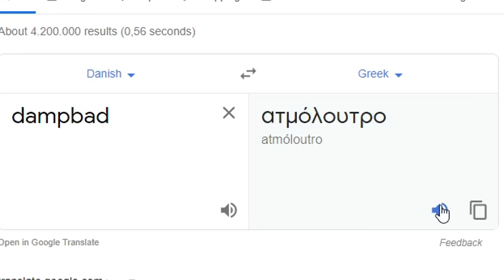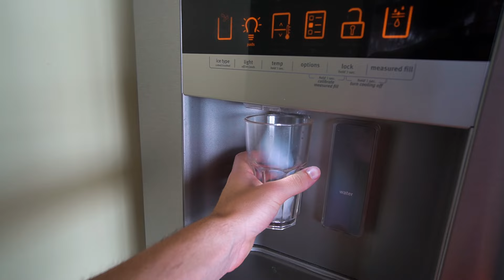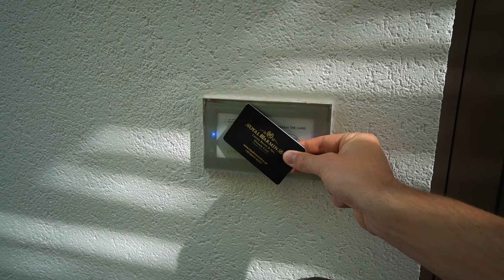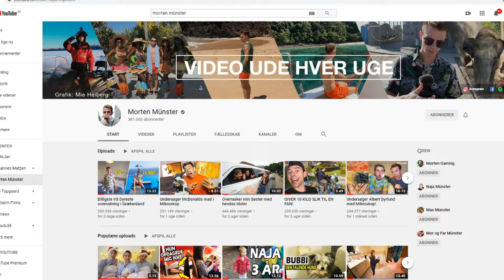Lever som en Millionær i Grækenland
I denne video bor jeg i en mega lækker villa, som nok er det lækreste sted, jeg nogensinde har været. Desværre er jeg der kun 3 dage og skal videre på hotel, men det er dog et 5 stjernet hotel.
Jeg tager jer også med til Kretas mest turistede attraktion. En 5 til 8000 år gammel by, man har fundet i Knossos i 1900 tallet.

Kamera:
Panasonic Lumix GH5
Sony A6400

Lyd:
Sony ECM-XYST1M
Røde - NT USB Microphone
Røde VideoMic
HyperX QuadCast

Computer:
Intel i7-9750H 2,60 gHz
16 gb ram
Nvidida Geforce GTX 2060

Software
Adobe Photoshop
Adobe Lightroom